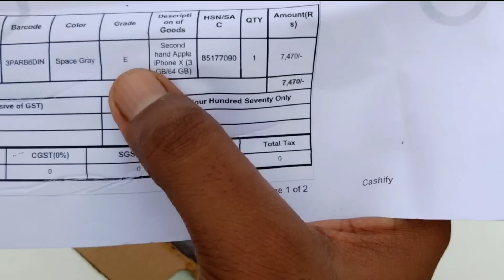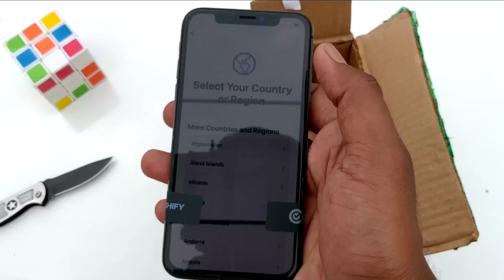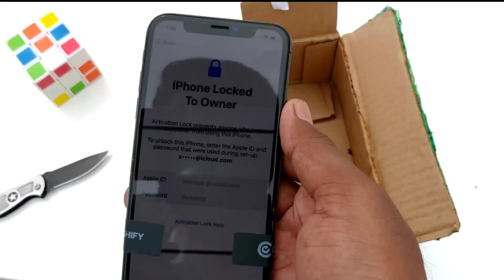Unboxing E grade iphone X ₹7470🔥(Excellent) condition | supersale | Cashify | refurbished iPhone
Information:- today i am going to unboxing a refurbished phone (iPhone X 64gb  ) purchase from Supersale cashify . This iphone is icloud locked, before ordering you must confirm whether it will be unlocked or not.  in E grade condition.No return allowed in Grade E category on Supersale app,  and we will know what type of phone we are given . All of you are requested if you want to take any phone, then first of all go to the website and check its policy, otherwise you will be responsible for any problem.

Other Unboxing videos link here :-